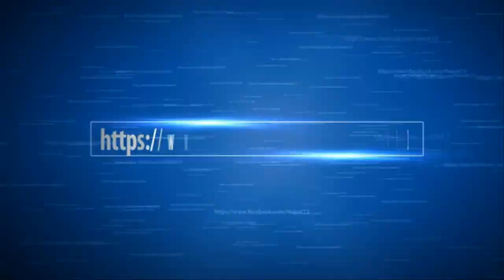Hướng dẫn quay bút | Linkage BẮT CHÉO NGÓN TAY ?!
Các trick sử dụng trong Linkage
+ Fingercross + Around
+ Wiper
+ (Double) Fingerless Thumbsround